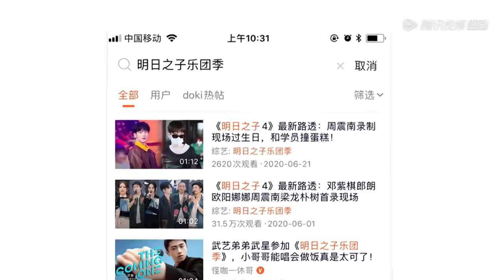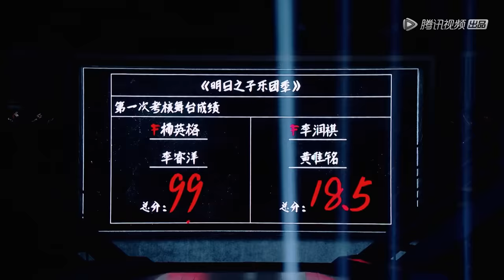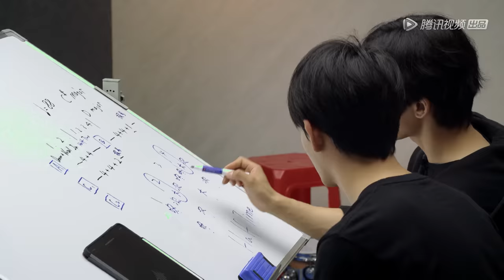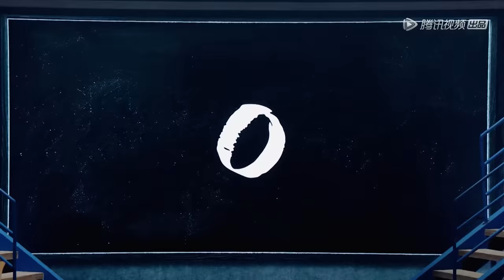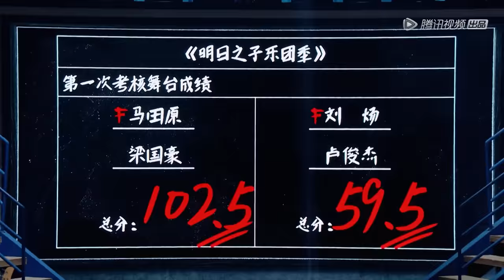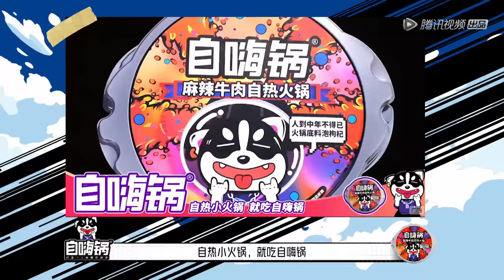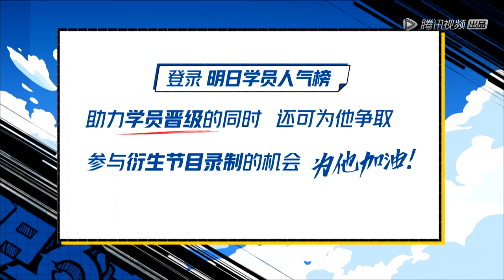ENG SUB【明日之子SUPERBAND】完整版第3期：1v1对战升级，3人乐团诞生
《明日之子第四季》是由腾讯视频出品的新生代乐团选拔节目。该节目由邓紫棋、郎朗、欧阳娜娜、周震南和梁龙组成“明日教师团”，分别从唱作实力、器乐演奏、舞台经验、音乐态度等角度，在热血高校的背景设定下，助力喜欢音乐的年轻人找寻志同道合的乐团伙伴，共同背负梦想，最终组建一支有态度、有实力的五人新生代乐团。
▶7月12日首播，每周日晚上八点更新一期
▶嘉宾：邓紫棋、郎朗、欧阳娜娜、周震南、梁龙